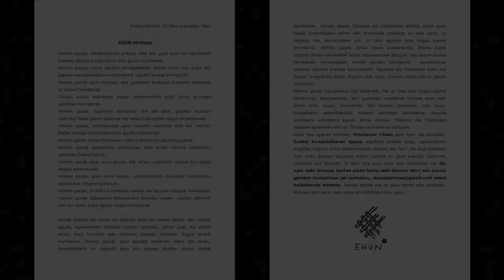Unai Apaolaza (Ehun): "Konfrontazioa leku egokian emanda, gehiengoak sortu daitezke"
| Euskal errepublikaren aldeko Ehun egitasmoa sortu dute. Burujabetza aldarrikatzetik, "edozein alorretan erabakitzen duguna praktikara eramantera" pasa nahi dute. Euskal errepublikaren aldeko egunak egingo dituzte otsailaren 15ean. Momentuz, 21 lekutan egingo dituzte, baina gehiago izango direla adierazi du Unai Apaolaza mugimenduko kideak. Harekin izan da BERRIA.